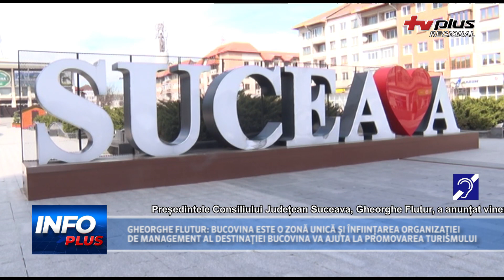GHEORGHE FLUTUR: BUCOVINA ESTE O ZONĂ UNICĂ ȘI ÎNFIINȚAREA ORGANIZAȚIEI DE MANAGEMENT AL DESTINAȚIEI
GHEORGHE FLUTUR: BUCOVINA ESTE O ZONĂ UNICĂ ȘI ÎNFIINȚAREA ORGANIZAȚIEI DE MANAGEMENT AL DESTINAȚIEI BUCOVINA VA AJUTA LA PROMOVAREA TURISMULUI.

Președintele Consiliului Județean Suceava înființează Organizația de Management al Destinației Bucovina după ce a primit Marele Premiu pentru turism. Vineri, Gheorghe Flutur a anunțat înființarea organizației, care va include cele 25 de stațiuni turistice de interes național și local din județ, Camera de Comerț și Industrie și alte asociații și agenți economici care lucrează în domeniul turismului.